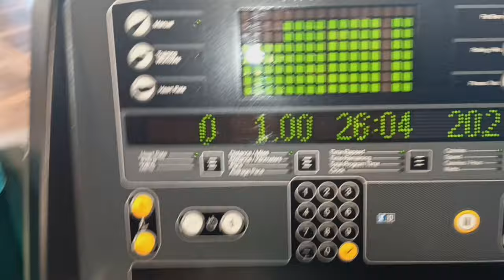Saved by the GOVERNMENT You can be saved too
Proud to be on section 8

💫Me & The Childrens Walmart Wishlist
💫Me & The Children's Amazon Wishlist

5k SUBBIES Here We Come 😊

WAYS TO SUPPORT ME FOR FREE!